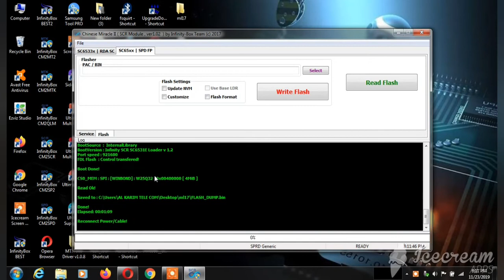walton Olvio ML17 cm2 flash file